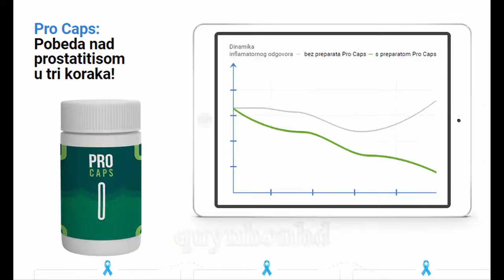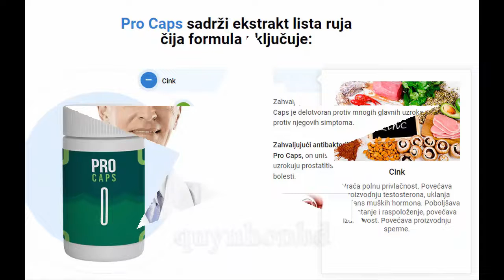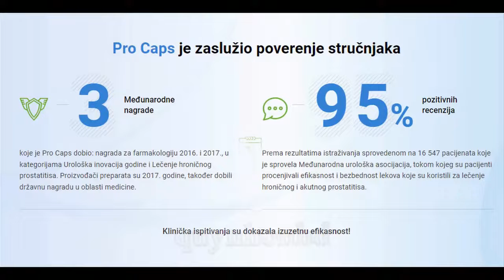Pro Caps - Srbija (RS) - Profesionalni tretman za prostatitis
💥 Ponude Srbija (RS) Cena: 3700 RSD

💥 Pro Caps – Prirodni proizvod za prevenciju i eliminaciju adenoma, kroničnog i akutnog prostatitisa.
* Smanjite upalu i bol.
* Normalizirati mokrenje i erekciju.
* Pruža dugotrajan rezultat.
* Djelovanje u bilo kojoj dobi i u bilo kojoj fazi.
* Prostatitis je bolest s kojom muškarci žive godinama, a da ne znaju da raste, uništava čovjeka iznutra i ugrožava njegovo zdravlje, snagu, pa čak i život.
* Pravi broj, prema stručnjacima: 85% muškaraca starijih od 20 godina ima kronični prostatitis.

Hvala vam što ste posjetili web stranicu.